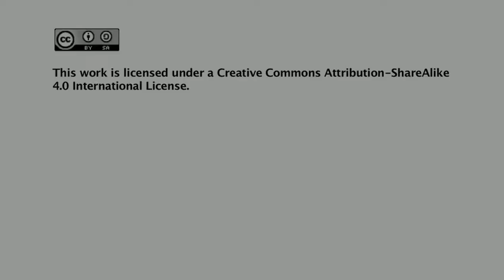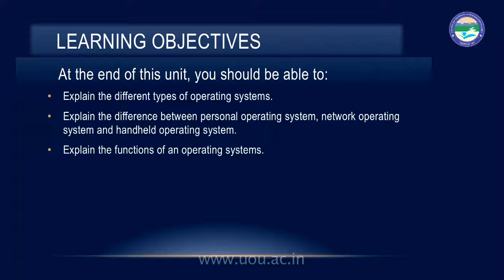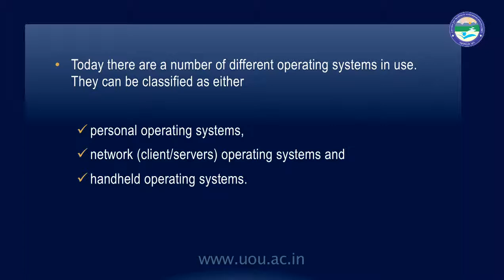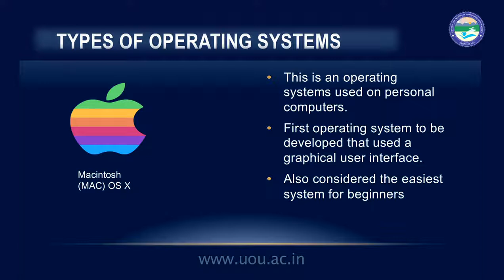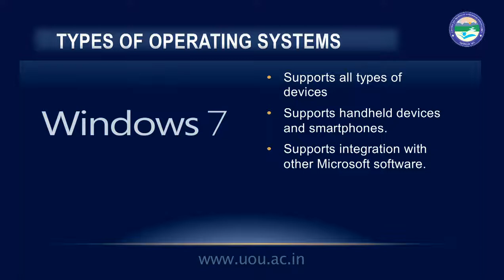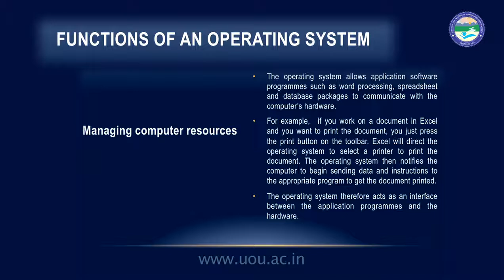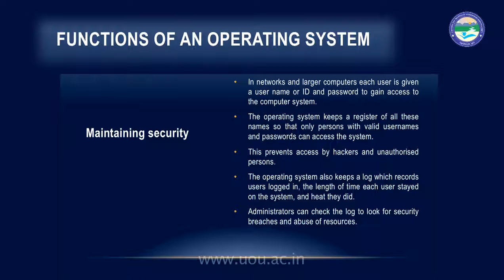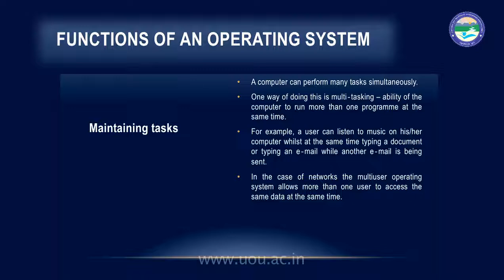Types of Operating Systems